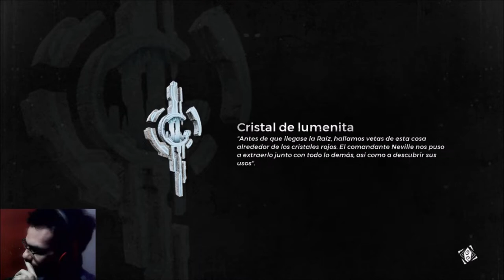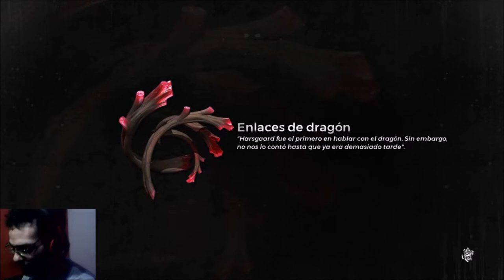feliz cumple cum hilo